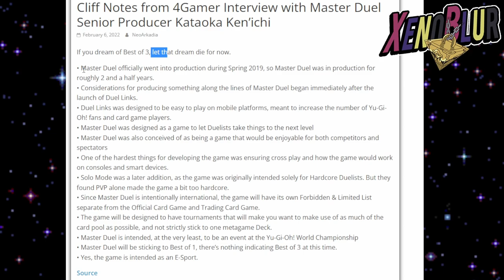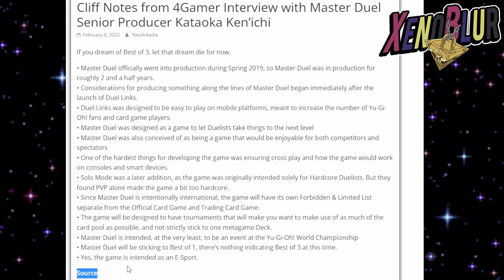El Futuro de Yu-Gi-Oh! MASTER DUEL ¿NUNCA HABRA MEJOR de 3, NI OTRA BANLIST?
Hablamos un poco del futuro del YuGiOhMasterDuel y lo que viene en la entrevista al productor del juego

0:00 Gracias por ver el video =D
0:45 Historia
1:36 Intención del Juego
5:29 Banlist
8:30 Mejor de 3